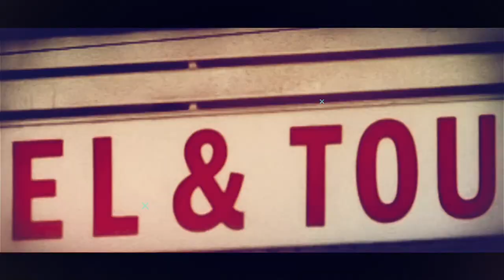Maxay tahay Go'aanka Dowladda Soomaaliya kaga aadan Maamulka Jubbaland. Diiradda Shabelle